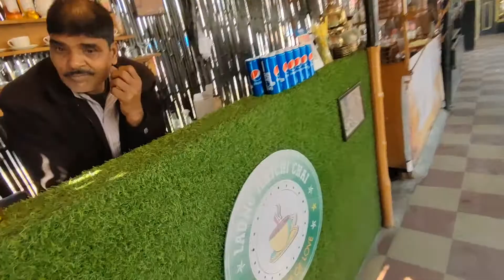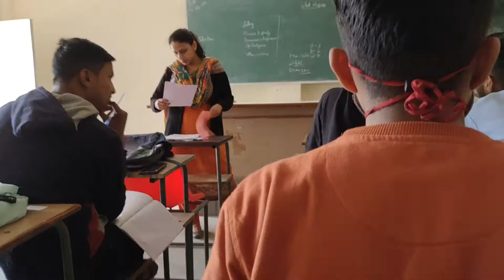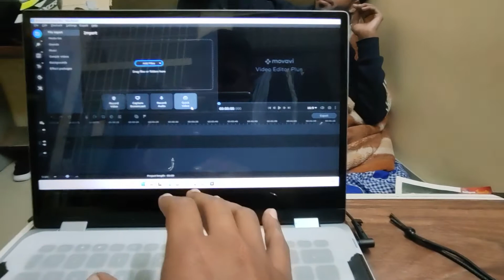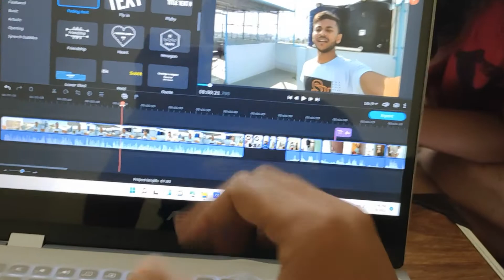PUSHPRAAJ inspired him ??? | SAHIL KHATRI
Dosto is vlog maine kaafi lambe time baad kosis ki h ki achha vlog karu and hopefully aapko ye vlog ayega pasand and iss vlog Mera friend PUSHPRAAJ se kaafi inspire hua to thoda act kiya h usne kaafi maja aaya.
PRIMARY CHANNEL : KHATRI TECHZ [ PHONE , BIKE AND CAR HINDI REVIEWS ]
INSTAGRAM :  MR_KHATRI_22 [ ITS ME ]
INSTAGRAM :  KHATRI TECHZ [ CHANNEL PAGE ]
INSTAGRAM : HIMANSHI140602 [ SISTER ]

MY PRODUCTS :

BOYA M1
CAMERA 2
VLOGGING TRIPOD
SPECIAL PRODUCT